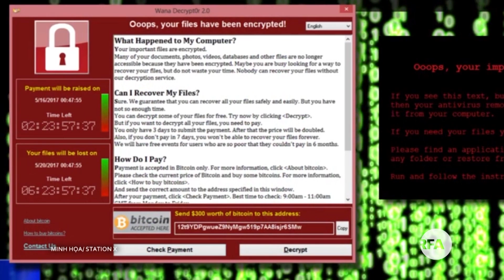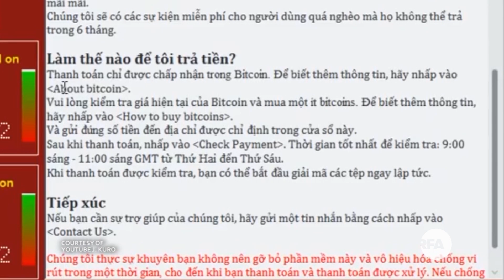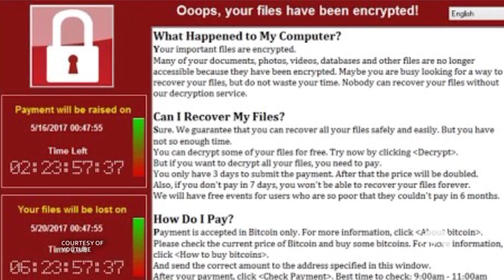Bản tin Việt Nam 17/05/2017 | RFA Vietnamese News